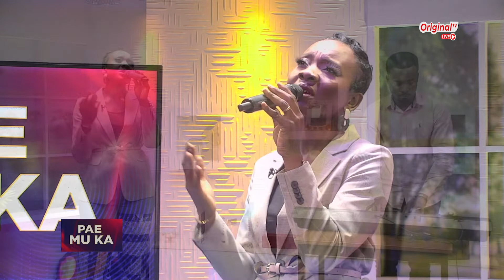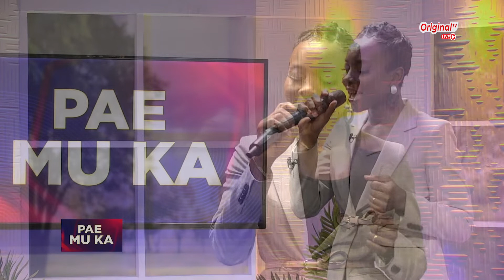Up-close with Harriet Brobbey | Pae Mu Ka